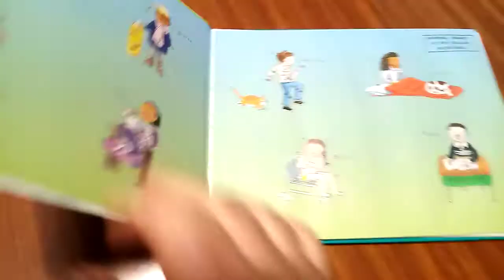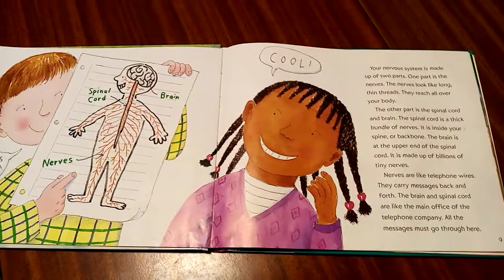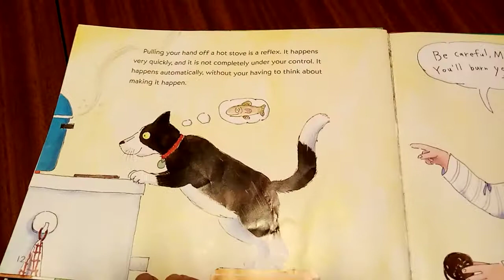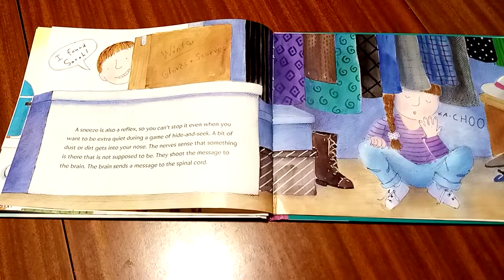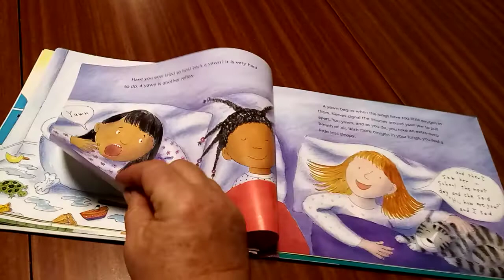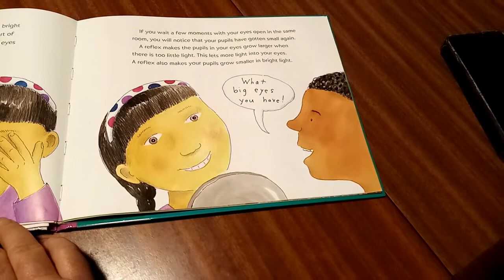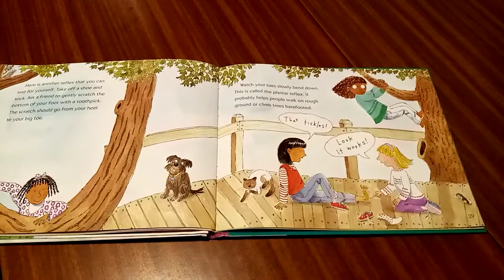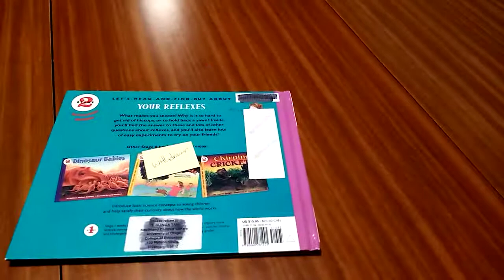Why I sneeze, shiver, hiccup and yawn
Grandma's bedtime story